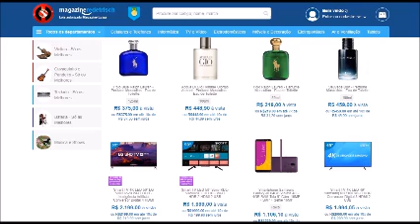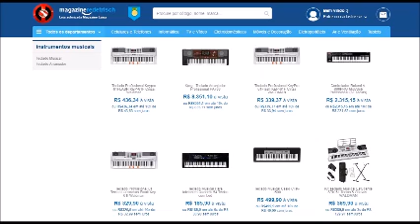Amore, Amor, My Love 1988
♠ ♠ COMPARTILHE ♠ ♠